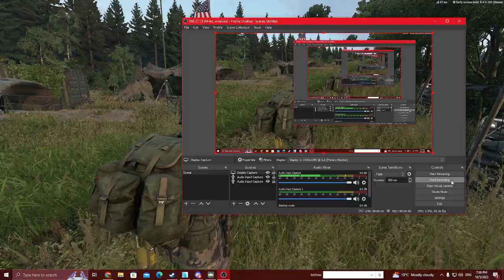ARMA REFORGER | Walking into the enemy base (They were oblivious)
We got rid of our uniforms and walked straight into the enemy base after spotting it on a recon run, soon after we alerted friendly forces and a battle breaks out